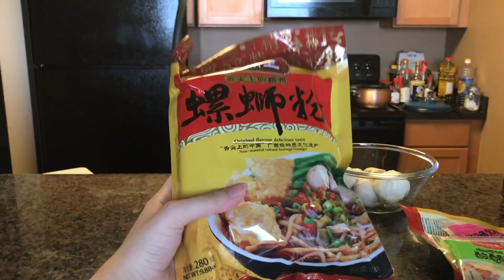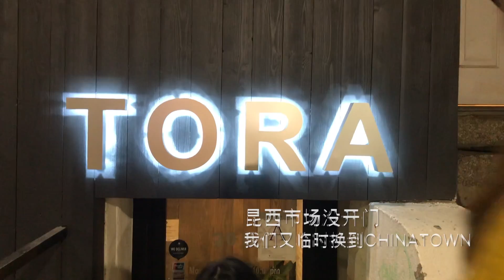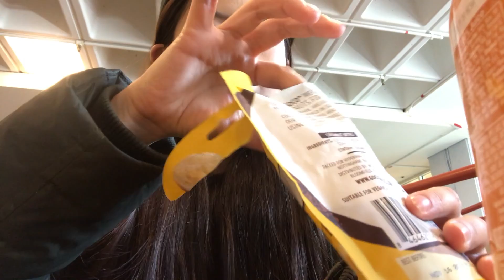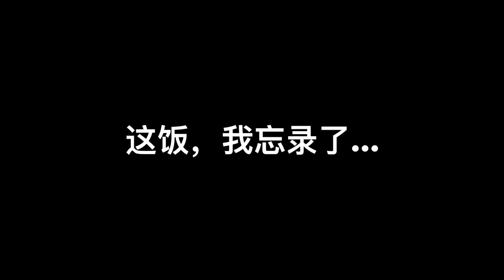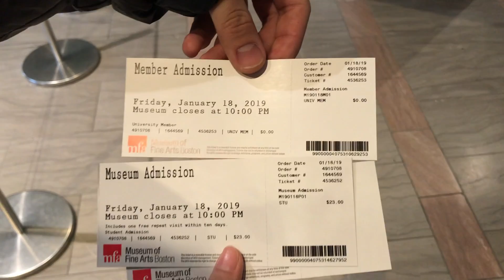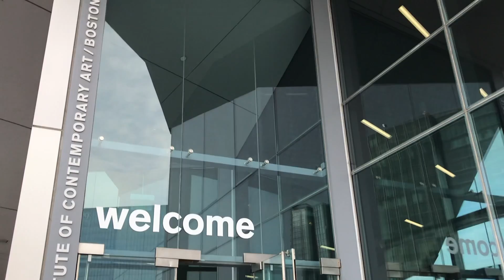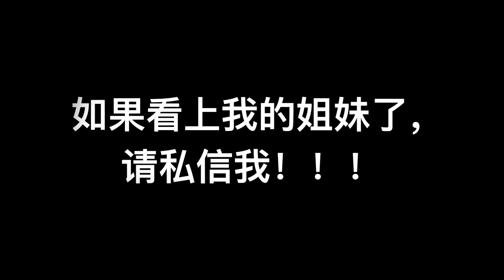波士顿之旅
抓住寒假的尾巴飞到波士顿。波士顿好看的小哥哥小姐姐太多了，好吃的，好穿的也多。这样有趣的城市，我们都做了什么呢:)...